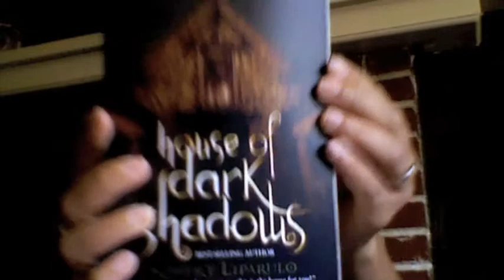Book Review of House of Dark Shadows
A book review of "House of Dark Shadows" by Robert Liparulo, along with honorable of "Making Sense of Your World" by John Stonestreet and "Catcher In The Rye" by J.D. Salinger. And forgive my mistakes! I said the title of the Stonestreet book AND the book I'm reviewing wrong. No excuses. Just apologies.